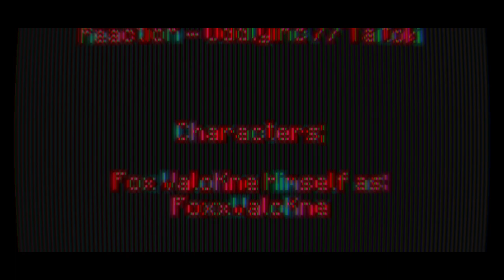Windows 10 Games SP; Minecraft Weekend 259 Day 1812 - Night 1812 | -)Year V)- | BTU - V1.19.2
-=-=-= *Front-Note; =-=-=-

[]p (oo).] -[ Weekend CCXXXXXVIV in mah -)Extended x5)- 365-ish day Minecraft Venture teh nowhere ]

-[ None used ]

-=-=-= Artwork; =-=-=-

-[ MC10 BTU - Ep.1811, or Day 1811 Night 1811 ]
-[ MC10 BTU - Ep.1810, or Day 1810 Night 1810 ]
-[ MC10 BTU - Ep.1809, or Day 1809 Night 1809 ]
-[ MC10 BTU - Ep.1808, or Day 1808 Night 1808 ]